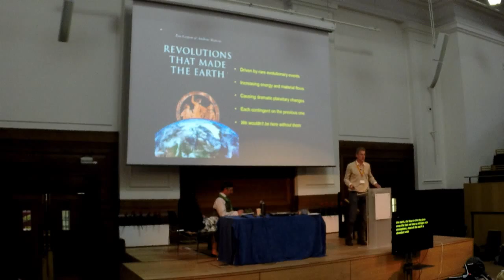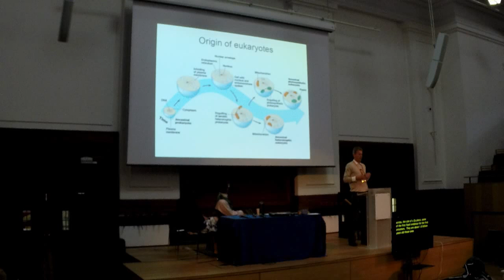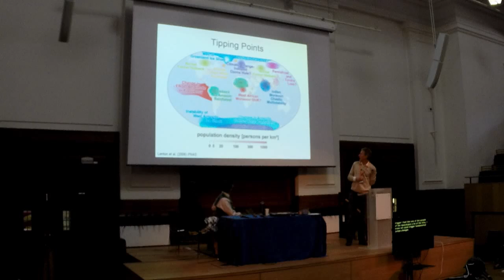IPCUK 2015 Tim Lenton "Revolutions that Made the Earth" International Permaculture Confe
Tim Lenton talks about "Revolutions that Made the Earth" at the International Permaculture Confence IPCUK 2015